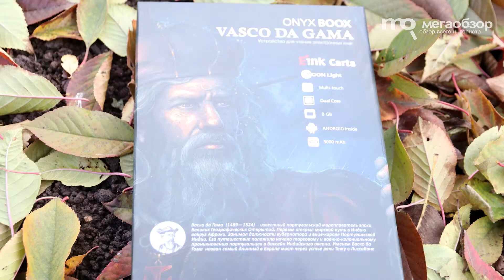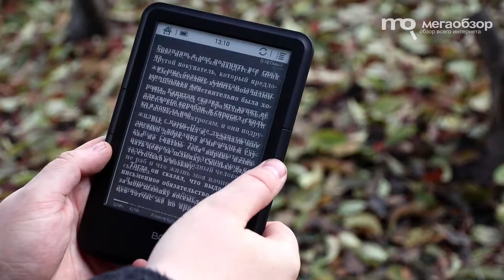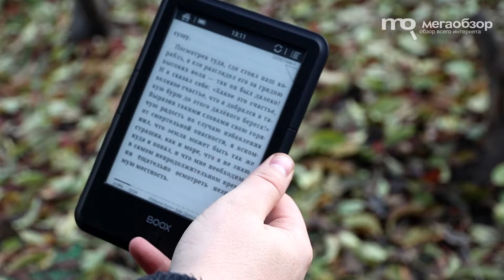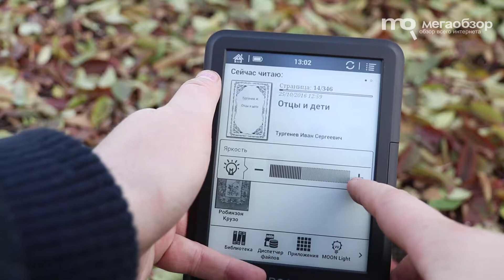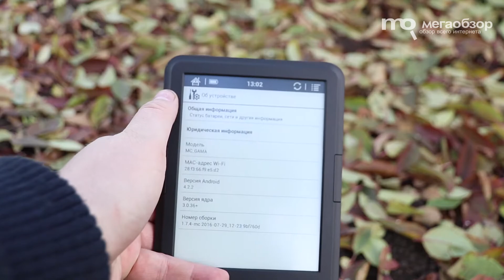ONYX BOOX Vasco Da Gama обзор ридера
ONYX BOOX Vasco Da Gama стала удачным продолжением серии с увеличенной емкостью батарейки. Скромная стоимость не помешала установить экран с увеличенной детализацией, сенсорное управление и подсветку. Ридер порадовал всеядной платформой, высоким уровнем быстродействия, свободной загрузкой книг и приложений. Все это собрано в корпус с отличной эргономикой и симпатичным дизайном. Сбоев и проблем за время тестирования выявлено не было.